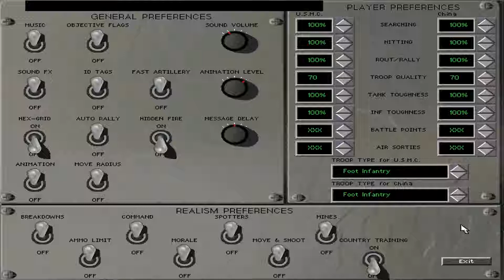LP | SP2 | Campaigns | China | 06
While our forces have driven the Chinese forces out of Taipei, the rest of the Chinese army has entrenched in the northeast portion of Taiwan. Despite the U.S. Navy's best efforts to interdict their supplies, China is still able to send some supplies and reinforcements to Taiwan. In addition to these problems, China has rebuilt many of their Silkworm missile sites along the coast. These missiles continue to plague our fleet. United States Marines must end this war quickly as public support is eroding and several nations are calling for a cease-fire. Command sees this as an opportunity to go for a bold strike into China. An amphibious assault will be launched upon the south-east coast of China near Amoy. The U.S. 1st and 3rd Marine Divisions will spearhead the attack, followed up by the U.S. Army 10th Corps. Our goal is to secure a beachhead and then take the port city of Haicheng. This will destroy China's ability to supply her forces in Taiwan and her missile sites. If you succeed in this offensive, it will finally persuade China to accept the sovereignty of Taiwan. Your orders are to secure the beachhead.